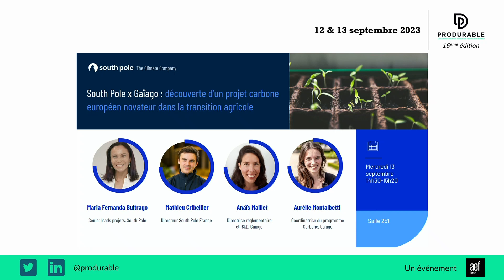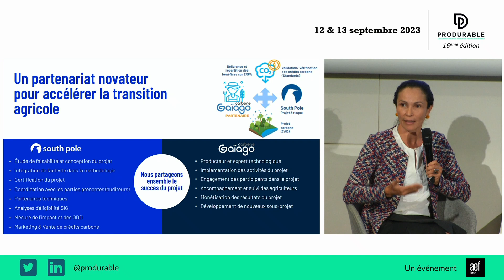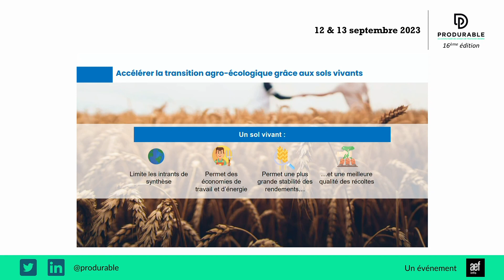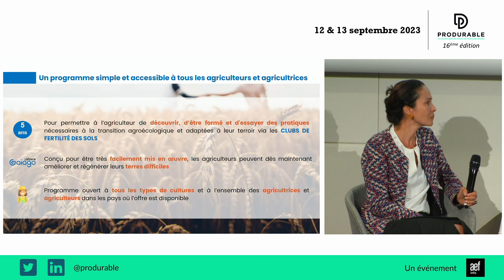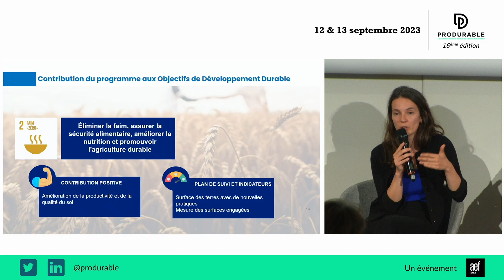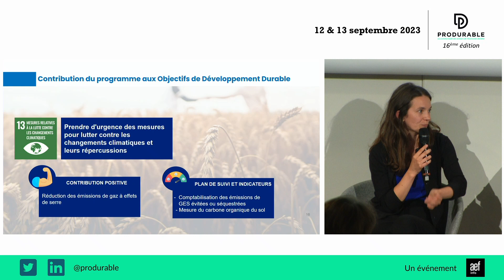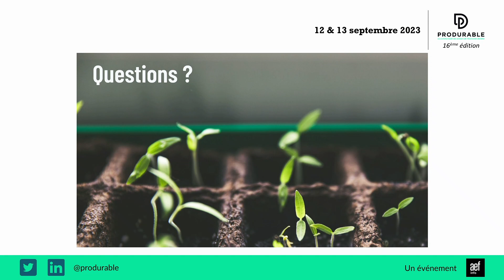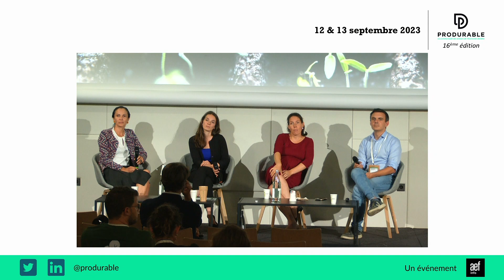South Pole x Gaïago : découverte d’un projet carbone européen novateur dans la transition agricole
L’urgence climatique ne fait plus débat. Toutes les entreprises doivent s’engager dans la transition environnementale, et réduire significativement leurs émissions de carbone. Pourtant, les technologies de décarbonation disponibles ne sont pas encore toutes suffisamment matures pour répondre au besoin. Dans ce contexte, le financement de projets carbone certifiés constitue une action immédiate, permettant de générer un impact positif sur le climat à l'échelle globale et de soutenir les acteurs contribuant à la réduction et l’élimination des émissions dans l’atmosphère.

Initié en janvier 2022 en partenariat avec South Pole, le projet Gaïago Carbone a pour ambition d’accompagner les agriculteurs dans leur transition agroécologique, en les aidant à financer leurs changements de pratiques et la revitalisation de leurs sols.

A travers l’exemple de ce projet, notre atelier abordera les questions suivantes :

Quels sont les différents types de projets et les méthodes de certifications ? (Gaïago étant en cours de certification Gold Standard)

Comment sont développés et évalués les projets carbone, et quels sont leurs co-bénéfices ?

Comment financer le développement de projets en Europe, et quelles sont les opportunités pour les acheteurs de crédits carbone ?

Conférenciers :
Mathieu CRIBELLIER, Climate Solutions Director - SOUTH POLE
Maria Fernanda Buitrago, Senior Lead Afforestation, Reforestation (ARR) and Improved Forest Management (IFM) Projects - SOUTH POLE
Anaïs Maillet, Directrice Réglementaire, Recherche et Développement -  Gaïago
Aurélie Montalbetti, Coordinatrice du projet carbone - Gaïago